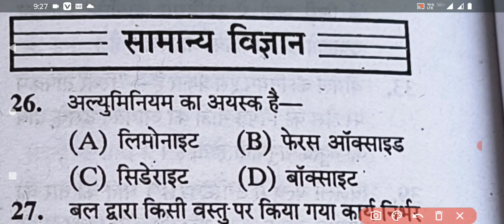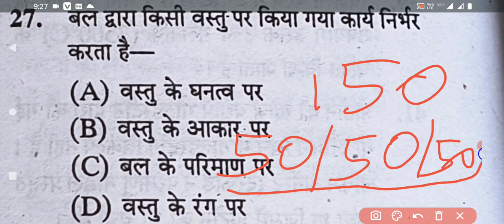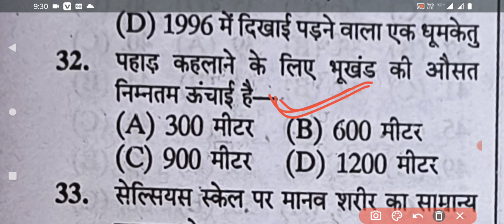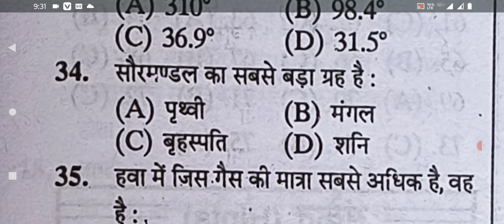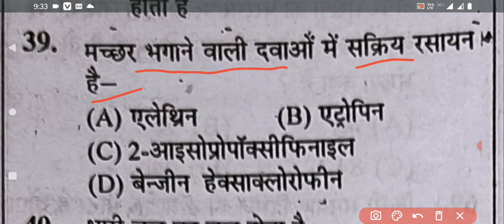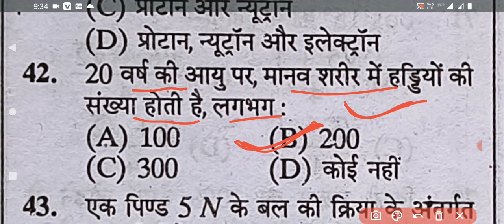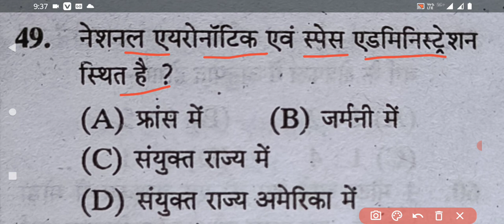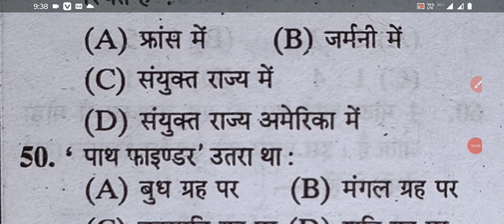bihar iti science previous year question l bihar iti previous year question l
bihar iti previous year question ll bihar iti exam 2024 l
बिहार आईटीआई प्रवेश परीक्षा GK/GS Class | ITI GK Class 2024 | ITI Entrance Exam GK Question Paper

your queries..
bihar iti previous year question
bihar iti previous year question paper
bihar iti previous year question paper 2023
bihar iti previous year question paper pdf download
bihar iti previous year question paper in hindi pdf download

♥️♥️♥️very important ♥️♥️♥️♥️✅